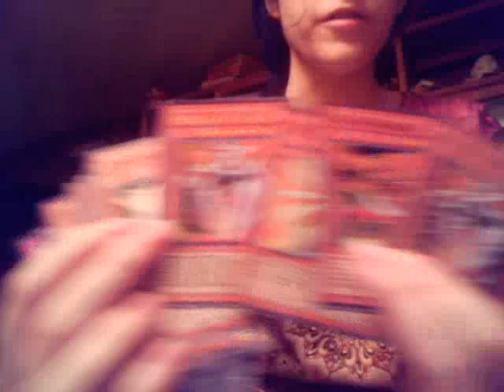Warriors' Strike had a little accident....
I just opened this a couple minutes ago, they made a strange mistake when packaging this deck. Has this sort of thing happened to anyone else?